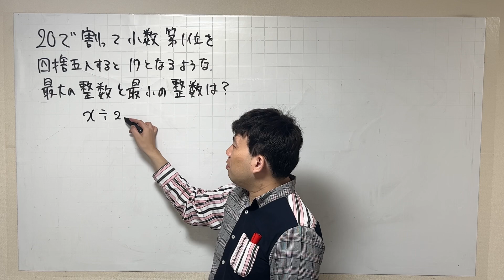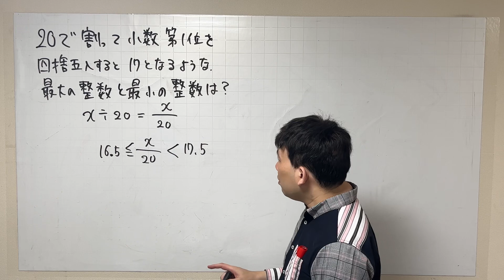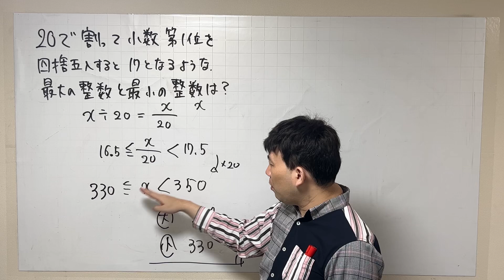四捨五入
息子さん、娘さんの数学の成績を上げたい